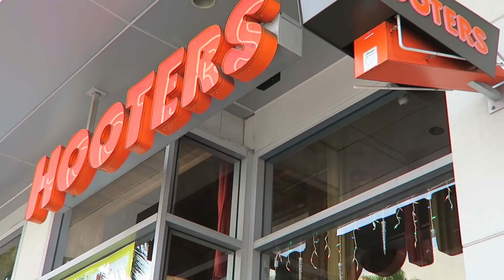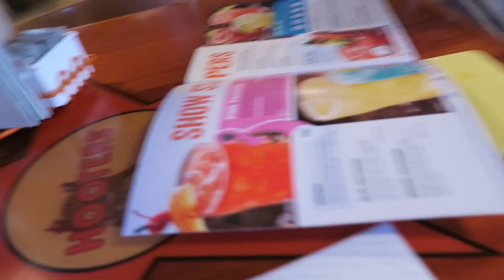GAY BROZ GO TO HOOTERS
My brother, Lucas and I go to hooters because we’re both gay! Lets see how this goes!!